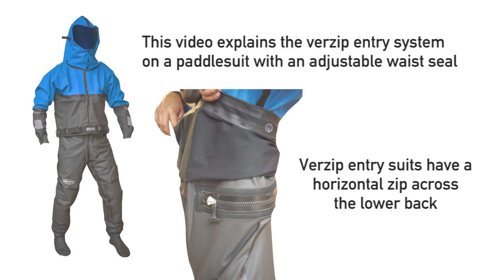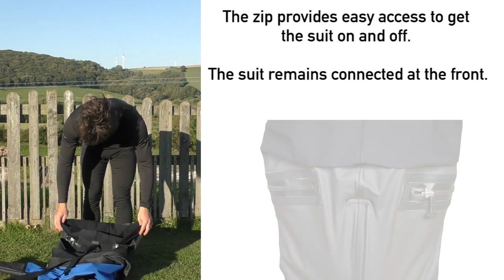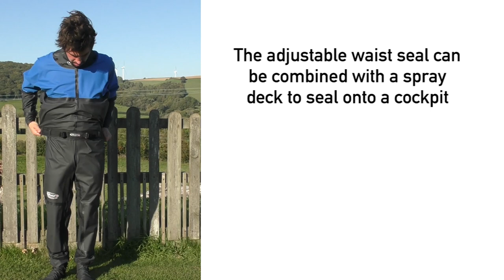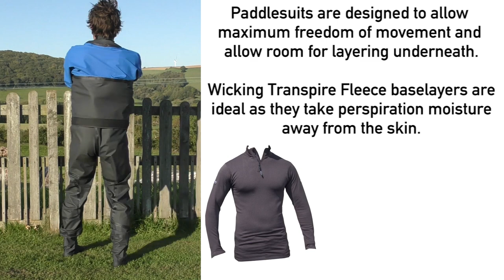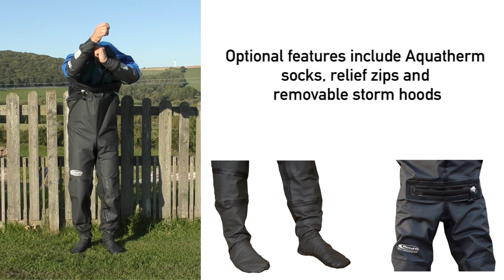Aquatherm Full Paddlesuit - Verzip entry explained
Aquatherm Full Paddlesuit by Reed Chillcheater. Explaining the Verzip entry system.

- Aquatherm Full Paddle Suit with Adjustable Waist Seal.

- Ideal for recreational paddling and particularly well suited to Sea Kayaking & Touring.

- Lightweight, comfortable, roomy paddlesuit which keeps you warm and dry all year round in all weather & conditions.

- Made to measure using our unique Aquatherm Fabric and Super Stretch Aquatherm fabric; the cut & fabric ensures maximum freedom of movement for paddling with enough volume to get extra thermal layers underneath for colder conditions.

- Aquatherm - Fully waterproof, thermal, full-stretch, polyurethane fabric

- Tough, flexible & robust (outer 20 times more abrasion resistant than neoprene)

- Soft, comfortable knit surface next to the skin

- Three different access zip options.

- All seals are non-latex, soft and comfortable, tough, water repellent and split resistant

- External seams stitched and taped for strength and water-tightness

- Double layer seat and knee/shin patches for added durability in high wear areas